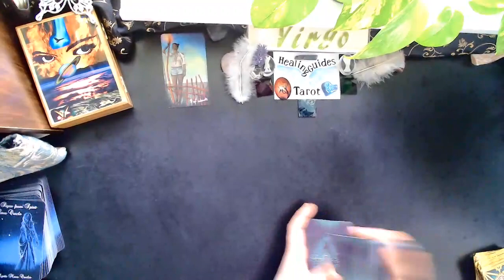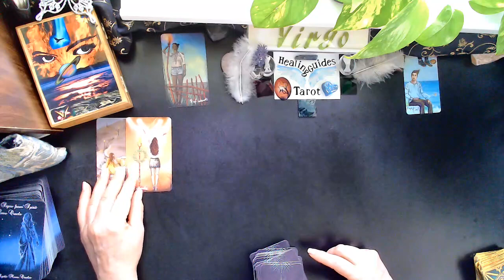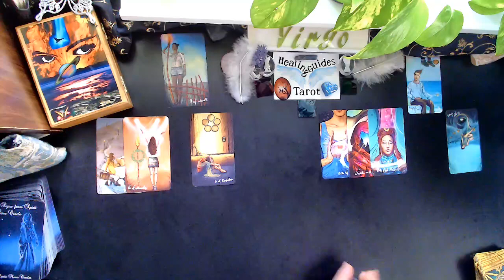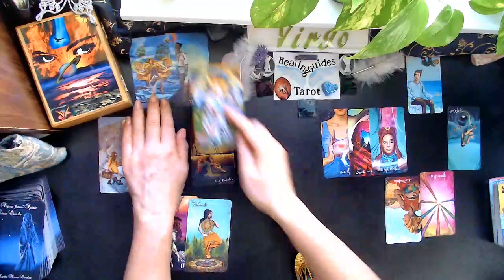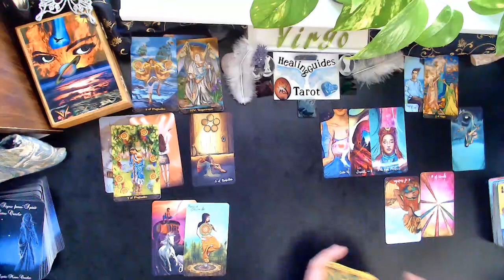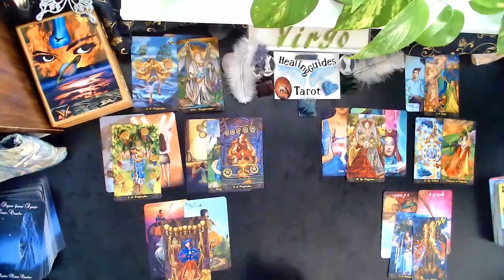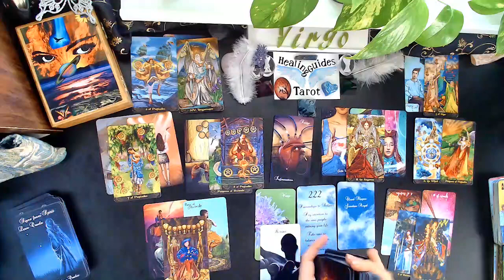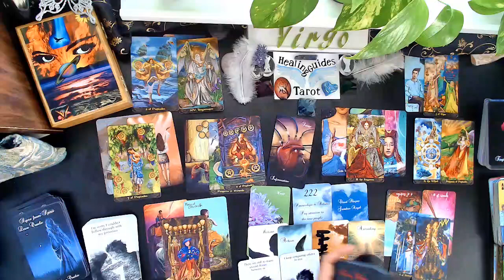Virgo October 2020 Love Reading - YOUR FINALLY GETTING YOUR RECOGNITION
You are finally getting the Recognition YOU DESERVE & A Past Love Returns ;)

Welcome Everyone to Healing Guides Tarot